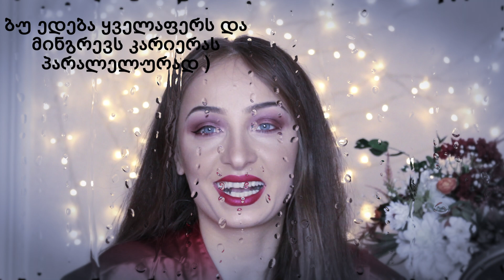როგორ წავისვათ ლაინერი ზუსტად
გამარჯობა, მე ნინი ვარ და კეთილი იყოს თქვენი მობრძანება ჩემს ახლადშექმნილ იუთუბ არხზე, ჩემი და ამ არხის მიზანია ინფორმატიული და სასარგებლო რჩევები მოგაწოდოთ და ამავე დროს მივიღო კიდეც თავის მოვლასთან და მაკიაჟთან დაკავშირებით, ეს პირველი ვიდეოა და გპირდებით დროთა განმავლობაში აუცილებლად კიდევ უფრო დავხვეწავ შეძლებისდაგვარად ყველაფერს, ასე რომ დარჩით ჩემთან და  კიდევ უფრო გავლამაზდეთ ყველანი ერთად!!!